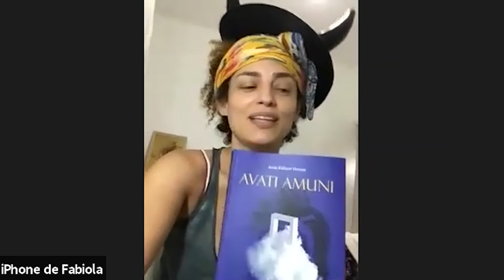Nós Gregos. Eles Modernos - Platão e a comédia.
Oferecimento da especialização em Filosofia Antiga.